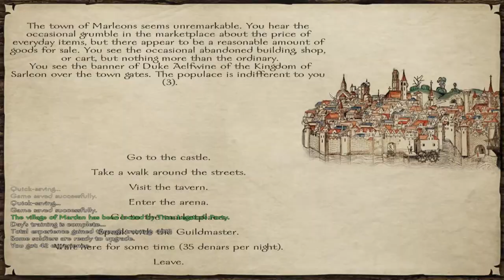Prophesy of Pendor - Vikingish Playthrough PT 9